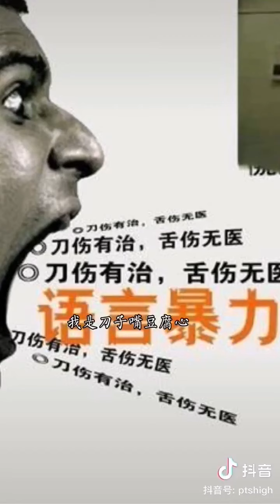家庭最大的矛盾 伤人的语言